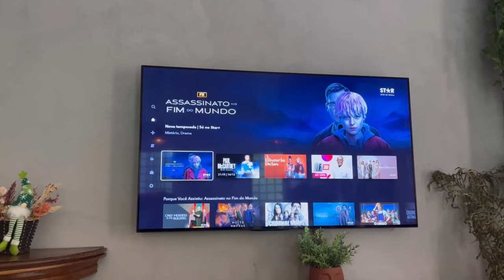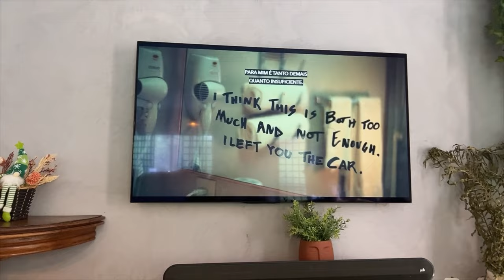ASSASSINATO NO FIM DO MUNDO EPISÓDIO 06 (comentários)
Vídeo de bate papo e teorias para os próximos episódios da série Assassinato no Fim do Mundo, dos mesmos criadores da série The OA. Confira mais vídeos sobre a série aqui:

✴️ Caixa Postal - 74344 (Cristiane Siqueira) | CEP 23826970 - RJ